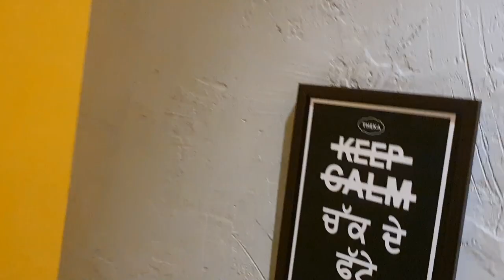We try 10 metre air rifle! Vlog with RK Sushant - Chandigarh/Mohali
This was our first experience with the 10 metre air rifle and it was a blast! The shooting range is open to everyone for INR 250 per 15 shots, they also provide training in the same.
Location -
The Shooters Cafe, SCO 654, Sector 70, Himalaya Marg, Sahibzada Ajit Singh Nagar, Punjab 140308

Thanks Ujjwal for helping with the shoot.